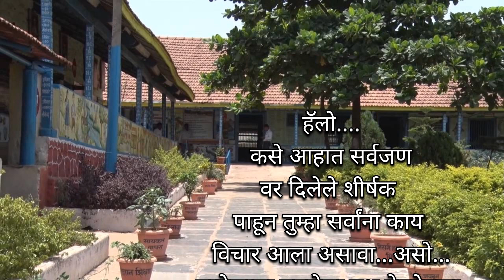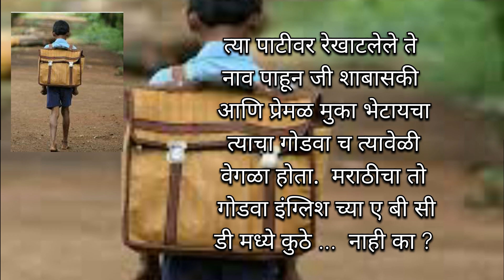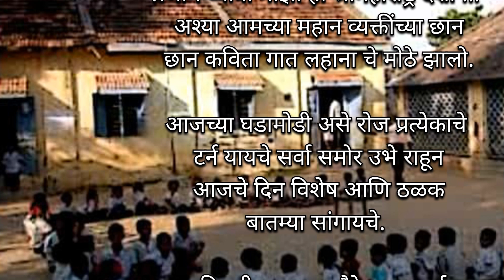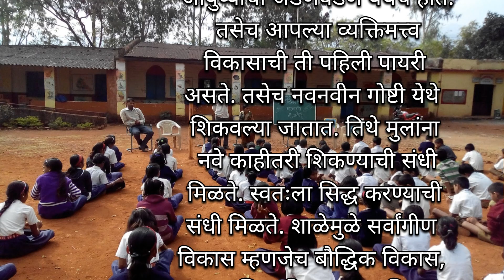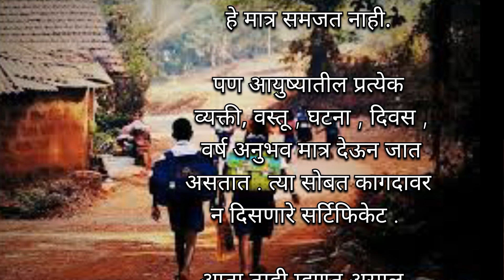तुम्ही कोणत्या इयत्तेत आहात भाग १| Writer Rupa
मराठी छान छान गोष्टी| तुम्ही कोणत्या इयत्तेत आहात भाग १| marathi story listening| Writer Rupa

मी घेऊन येत असते नव नवीन लेख, नवं नव्या गोष्टी, प्रवास वर्णन लेख आणि बरेच प्रकारचे लेख ऐकता येतील.

my other YouTube vedios links given below

Link

मराठी गोष्टी
मराठी कथा
मराठी लेख छान छान गोष्टी
मराठी छान छान गोष्टी
छान छान गोष्टी
गोष्टी छान छान
लेख मराठी
Lekh marathi
Marathi Lekh
Marathi Lekhan
Marathi Lekhak
Marathi Lekhak Ani Pustak
Marathi Lekhak Ani Tyanche Lekhan
Story marathi
Marathi Story
Marathi story with Moral
Marathi Storytelling
Storytelling in marathi
Marathi Stories channel
Stories channel
Marathi Stories and Vlogs
Marathi Chan Chan Gosthi
Chan Chan goshti Marathi
Chan Chan goshti
Marathi Chan Chan Story
Marathi Lekhan Vibhag
Lekhan vibhag
Marathi Story Listening
Story listening
Marathi Story Audiobook
Marathi Story Audio
New Marathi Story Audio
Marathi Lekhan Vachan
Chan Chan Gosthi Marathi
Chan Chan Gosthi Lekhan
New stories book in Marathi
Motivational story
Marathi story writing with moral
Goshti Marathi madhe
Goshti Marathi new
Goshti Marathi tun
Goshti Marathi Navin
Goshti Marathi Chan Chan
Marathi katha
Marathi Stories
Marathi goshti dakhava
Marathi Chan Chan goshti dakhava